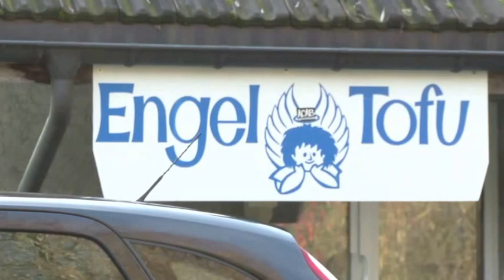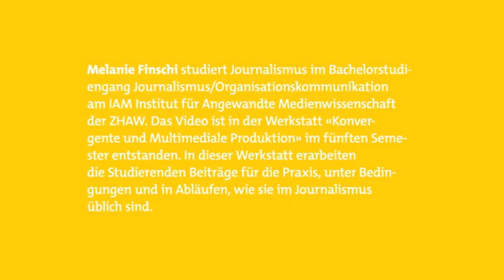Von der Sojabohne zum Tofu made in Switzerland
Sich fleischlos zu ernähren, wird immer populärer. Journalismus-Studentin Melanie Finschi besuchte für das Hochschulmagazin ZHAW-Impact die Schweizer Tofurei Engel, die Tofu in Handarbeit herstellt.